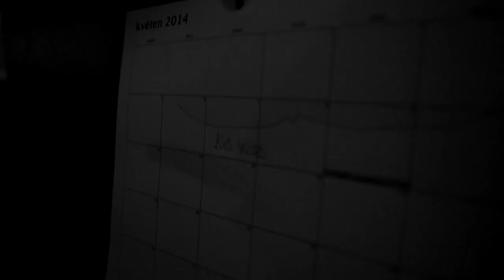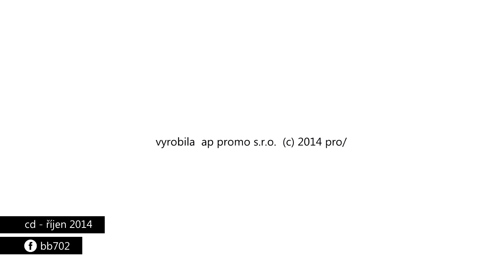bb702 gekoní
hudba: Artur Masny/ Tereza Hálová/ Roman Hampacher/ Filip Jelínek/ Miloš Burkhardt
text: Květoslav Vršovský
mix: Filip Jelínek
kamera: Jan Černý
kamera Super 8: Artur Masny
střih: Květoslav Vršovský
model: Mell ^^